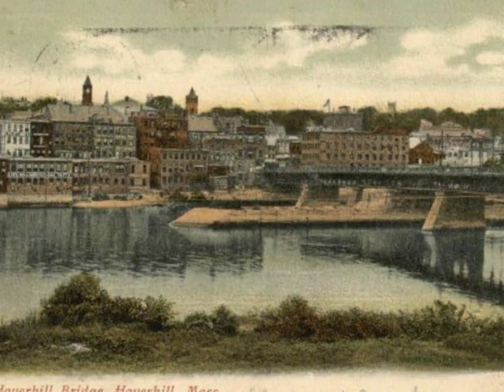ruckus on the river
Ruckus on The River is a celebration of the Merrimack River held annually in Haverhill,  Mass.